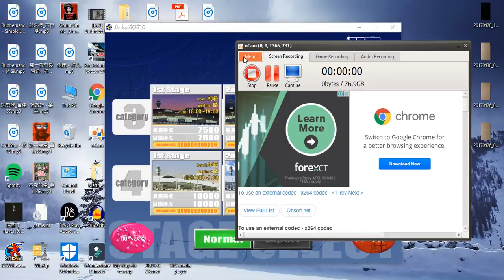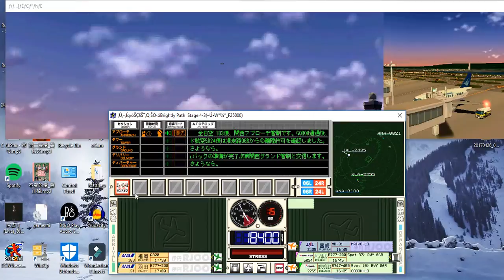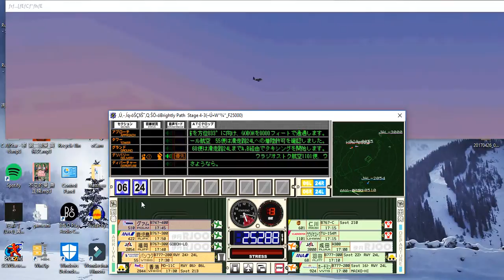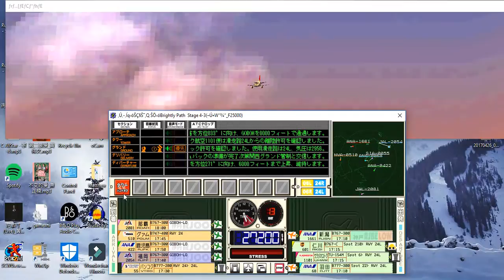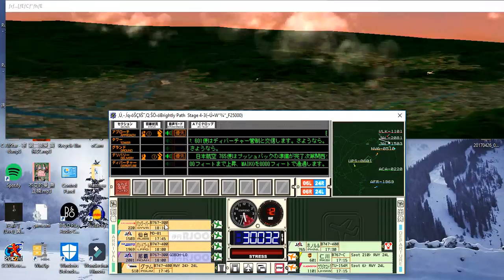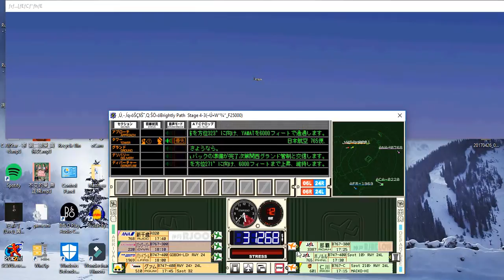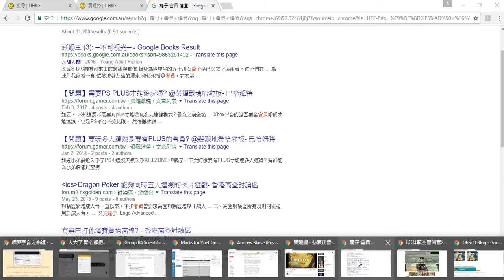ATC2 Osaka Kansai Brightly Path Stage 2-3 Clear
Target Score: 25000
Final Score: 37100 (No Stress)

This is the final stage of the Kansai Brightly Path episode as well as the whole ATC2 series.
The tactic to solve this stage is very similar to stage 2-2. The only difference is there is a change of wind direction.
In the beginning AAR5726 should be allowed to depart smoothly or it could be hit by ANA1739.
At the end of the stage there will be a Zeppelin low pass the approaching route of 24L and 24R, however there is nothing to concern.
One thing weird in this stage is: AFR1969 can only accommodate on the domestic spots.